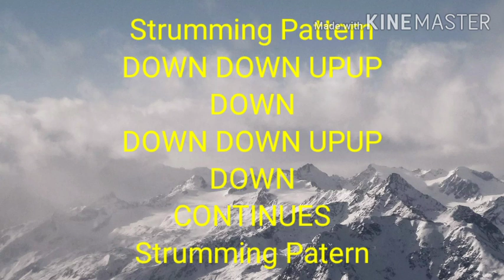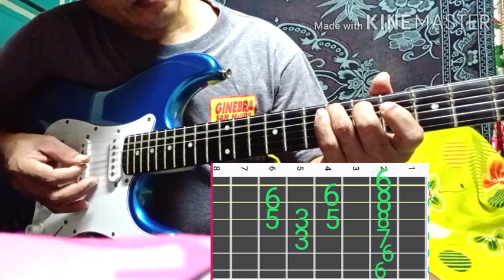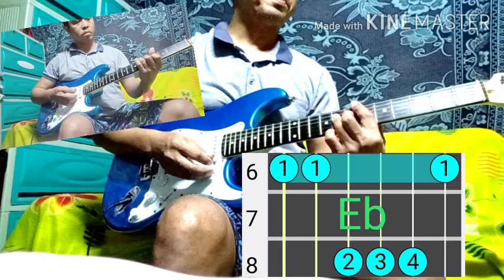Gihidlaw na intawon by Max Surban (Cover by KUYA Erm'S) Tutorial Chords and tab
Hello sa LAHAT gumawa ako uli ng kanta ni max suban sanay magustuhan niyo Ito, request ni Renard Cebel, Kung may katanungan Kayo guys sa ginawa ko ngayon mag Comment Lang Kayo, para masagut ko kayo at paki like at share niyo nlang para maraming MGA baguhan Jan na matoto nito thanks injoy👍👍👍👍 guys Chords A#,Eb, G#,F: paulit ulit Lang Yan sundan niyo nalang yung pattern niyan thanks,,,,